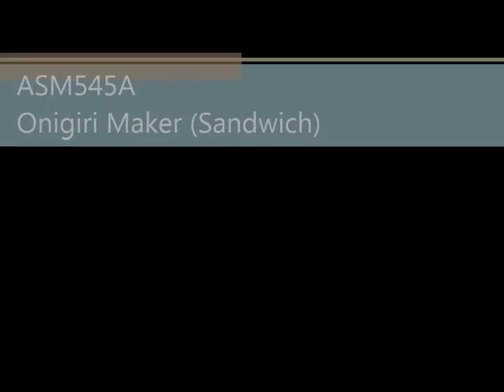AUTEC Sushi Robots - Onigiri Maker ASM545A (as Sandwich Buns)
Produces rice balls of various shapes and sizes for Onigiri, Spam Musubi, Makunouchi, Rice Sandwich, Rice Burgers and more.

PRODUCTION SPEED: Up to 1950 Onigiri per hour and up to 5200 Makunouchi per hour.

Learn more about ASM545A and its features by scheduling a FREE in-person Sushi Robot demo